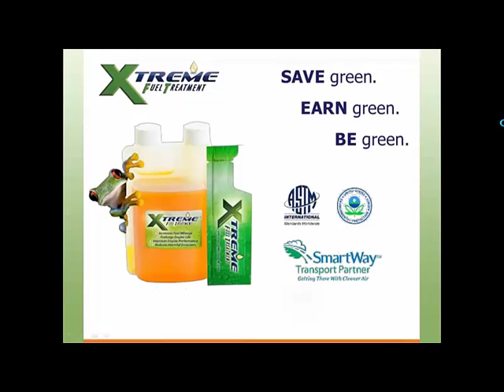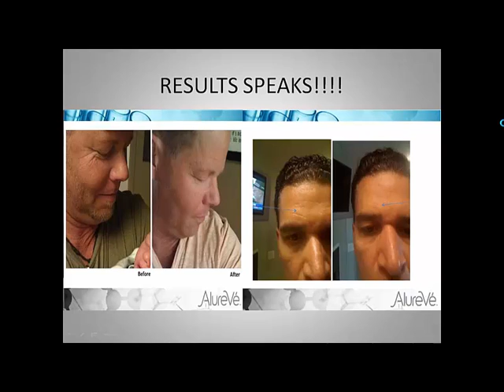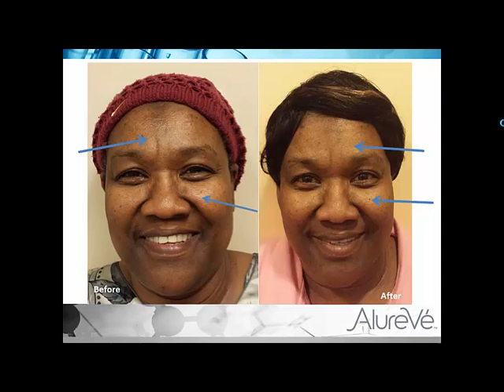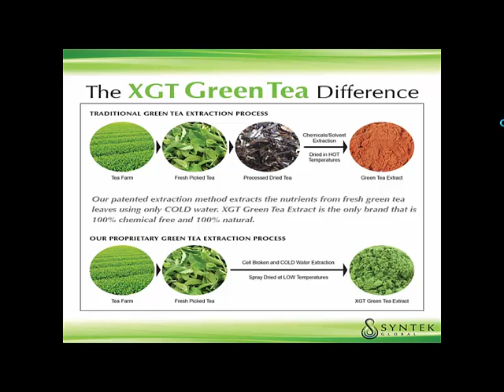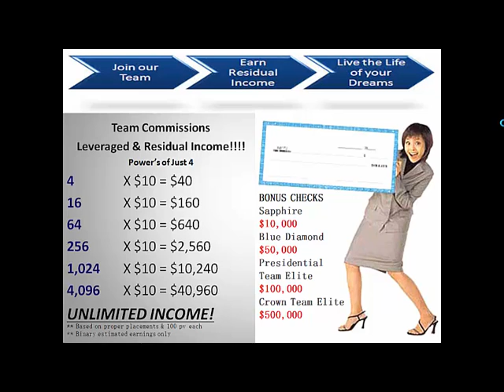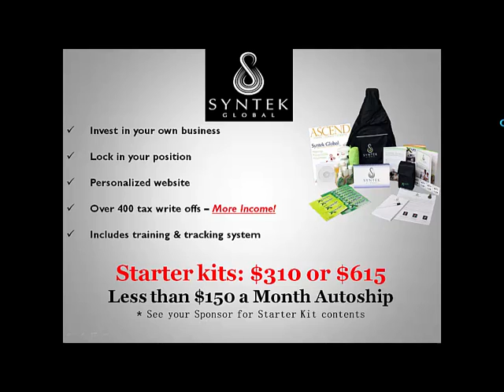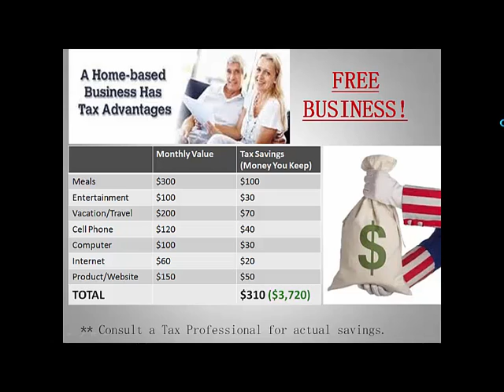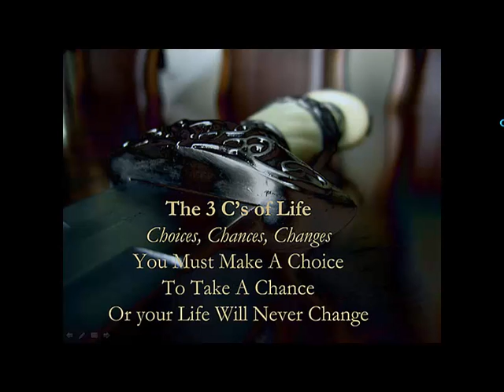LivElite Presentation Video